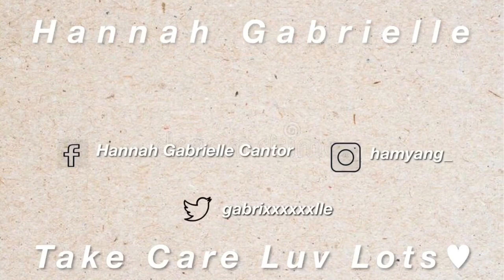Affordable Makeup Under 200 php (philippines)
hiiii🤍 Thaaakies for watching!!

-products-
I white korea Aqua moisturizer

Tender Care Baby Powder

smtt=0.0.9

-faqs-🧚🏻
Camera: iphone 7+
edit:inshot/vllo
age: 14

luv lots🥰